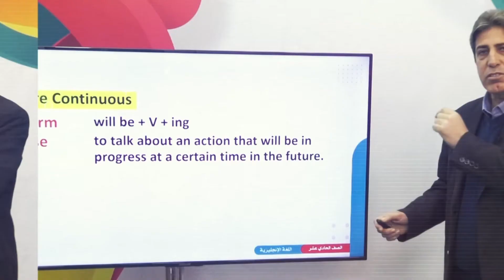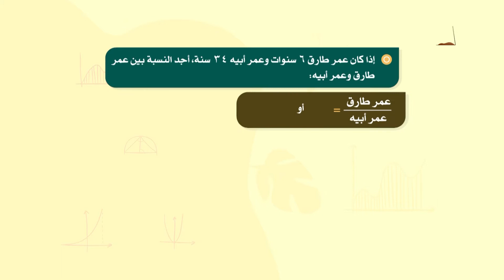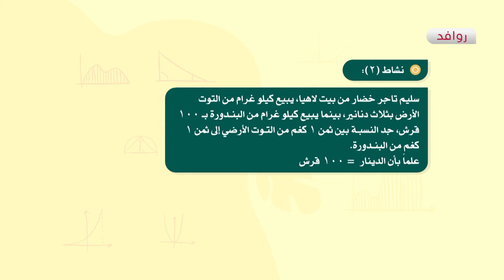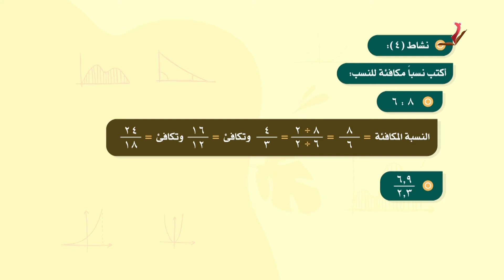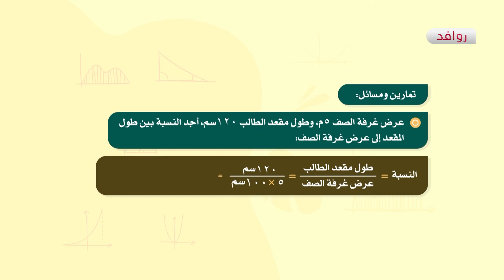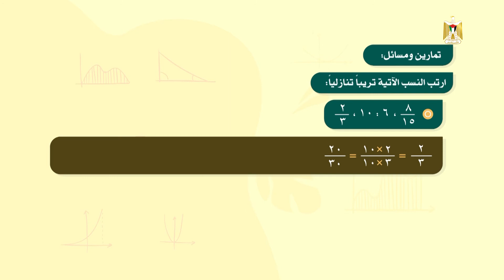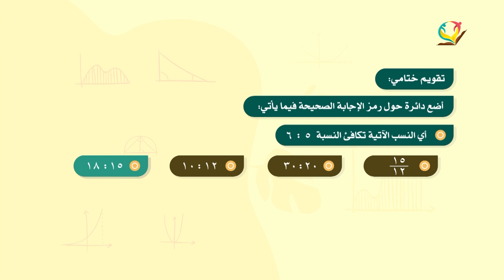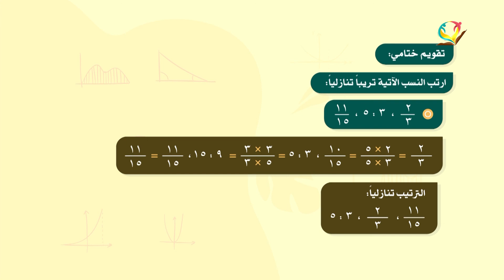الرياضيات 6 - فصل 2 | النسبة (2)